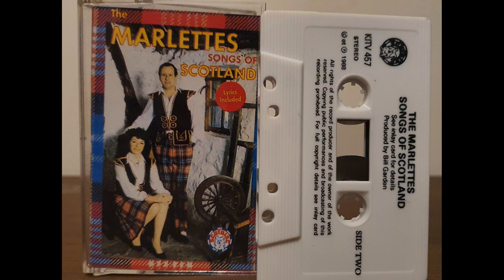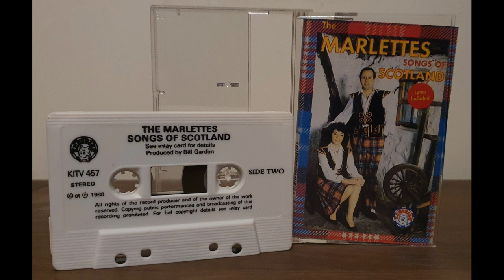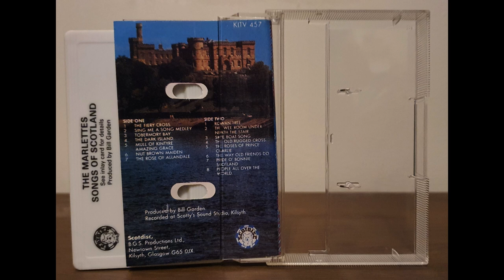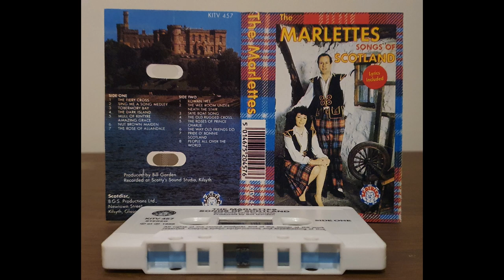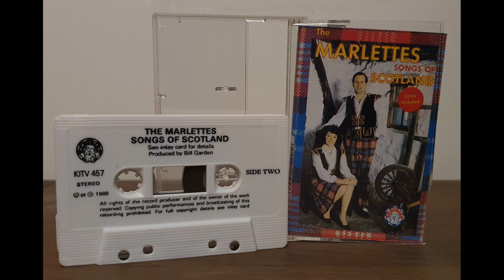The Marlettes | Songs of Scotland | Audio Cassette produced in the year 1982.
The Marlettes, Songs of Scotland - Audio Cassette produced in the year 1982 & digitized in January 2023.

The Marlettes Songs of Scotland audio cassette produced in 1982 was an important moment in the history of Scottish music. At a time when traditional Scottish music was in danger of being lost to future generations, this cassette provided a vital recording of some of the most beloved songs from Scotland's rich cultural heritage.

The Marlettes were a group of talented musicians who were dedicated to preserving the traditional music of Scotland. They understood the importance of capturing these songs in a recording so that they could be shared with others and enjoyed for generations to come. Their audio cassette, which was released in 1982, was a testament to their passion for Scotland's musical heritage.

The songs featured on the cassette were selected for their cultural significance and popularity. From lively reels and jigs to haunting ballads, the cassette offered a diverse selection of Scottish music that was enjoyed by people of all ages. Many of the songs on the cassette were originally passed down orally through generations, but with the help of The Marlettes, they were now recorded for posterity.

The production of the cassette was a true labor of love. The Marlettes spent countless hours in the studio, perfecting each track and ensuring that the recordings captured the true essence of Scottish music. The end result was a high-quality recording that was true to the original songs and the spirit of Scotland.

The release of The Marlettes Songs of Scotland audio cassette was met with great enthusiasm. It quickly became a popular item, not only in Scotland but around the world. People who had never heard Scottish music before were introduced to this rich cultural tradition, and those who were already fans of the genre were thrilled to have a new collection of songs to enjoy.

In conclusion, The Marlettes Songs of Scotland audio cassette produced in 1982 was an important moment in the history of Scottish music. It helped to preserve a cultural heritage that was in danger of being lost, and it introduced Scottish music to a wider audience. The Marlettes' passion and dedication to their craft is a testament to the importance of preserving our musical heritage, and the cassette remains a cherished piece of Scottish culture to this day.

The cassette consists of the following evergreen songs of Scotland;
1. Nut Brown Maiden
2. Rose of Allendale
3. People All over the World
4. The way old friends do
5. The Wee room underneath the stair
6. The Roses of Prince Charlie
7. Skye Boat Song
8. Rowan Tree
9. Sing me a songs of Bonnie Scotland
10. The Fiery Cross
11. Tobermory Bay
12. The Dark Island
13. The old rugged cross
14. Mull of Kintyre: Amazing Grace
15. Pride O Bonnie Scotland